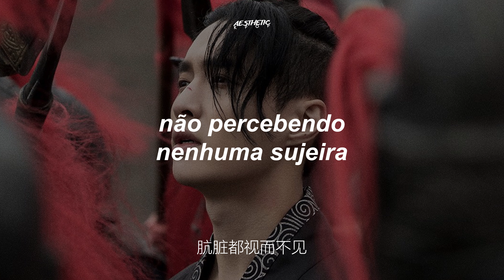zhang yixing // 莲 [lit] // legendado pt/br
por alguma razão 1:38 não apareceu a tradução: 陈词滥调你的念白 "suas falas clichês"